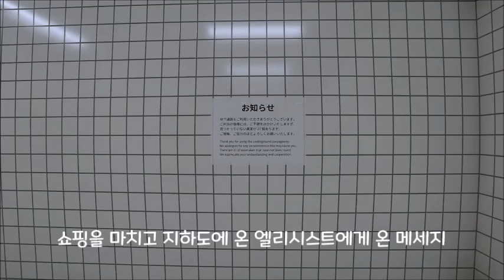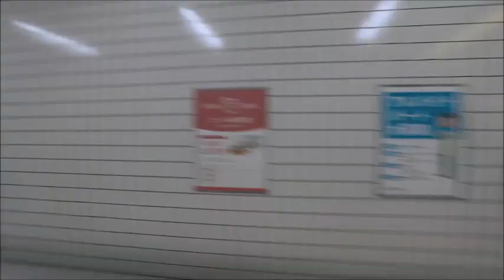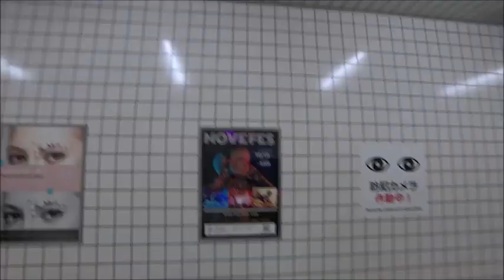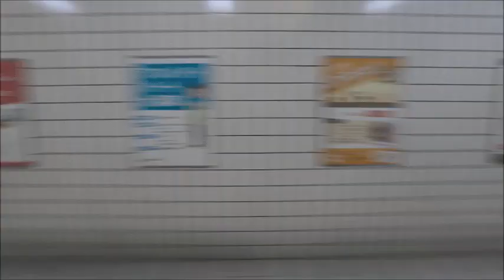[８番出口] 8번출구(제 2부작) - 아직 발견하지 못한 이변을 찾으러 재방문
비록 느리고 재미없게 느껴지더라도 끝까지 봐주시거나 와주시는 것만으로도 대단히 기쁩니다. 좋은 컨텐츠를 제공할 수 있도록 노력하겠습니다.